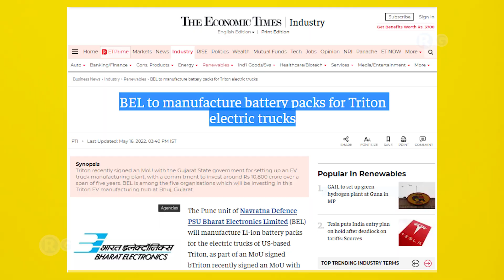धमकाना पड़ा महंगा भारत से मांगी बैटरी || BEL to manufacture battery packs for Triton electric trucks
The Pune unit of Navratna Defence PSU Bharat Electronics Limited (BEL) will manufacture Li-ion battery packs for the electric trucks of US-based Triton, as part of an MoU signed bTriton recently signed an MoU with the Gujarat State government for setting up an EV truck manufacturing plant, with a commitment to invest around Rs 10,800 crore over a span of five years. BEL NSE 2.60 % is among the five organisations which will be investing in this Triton EV manufacturing hub at Bhuj, Gujarat.etween the two companies. The agreement was inked to explore manufacturing of battery cells in India for energy storage systems and electric vehicles in the heavy vehicle segment for the requirements of customers in USA, India and other countries, Bengaluru-headquartered BEL said in a statement on Monday.

More related topic Keyword
triton electric vehicle india
triton car price in india
triton ev price in india
triton india
triton ev share price
triton ev zaheerabad
triton company
triton electric vehicle india careers
u.s. travel ban from india
when will u.s. embassy open in india
can b1/b2 visa enter us now from india
travel ban from india to usa end date
indian embassy in india
india travel restrictions
covid test for travel to india from usa